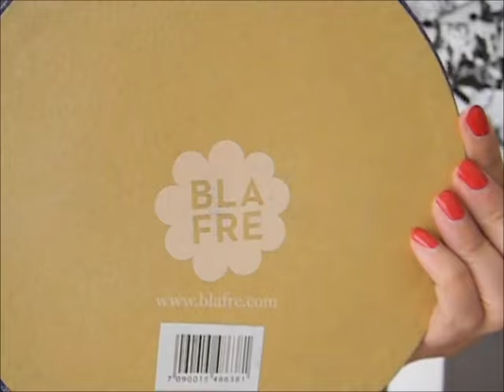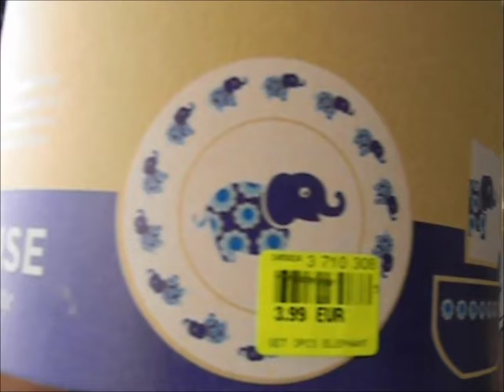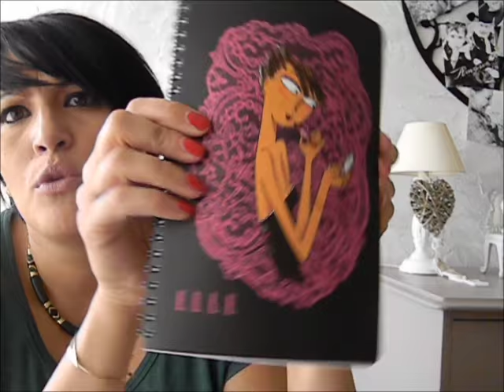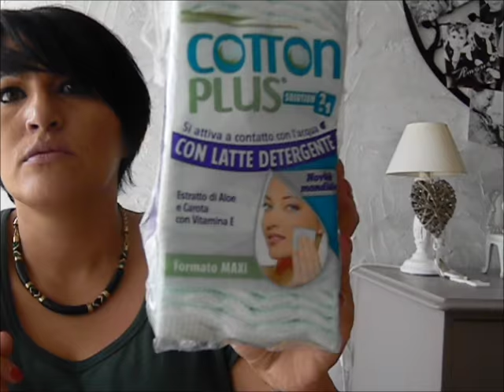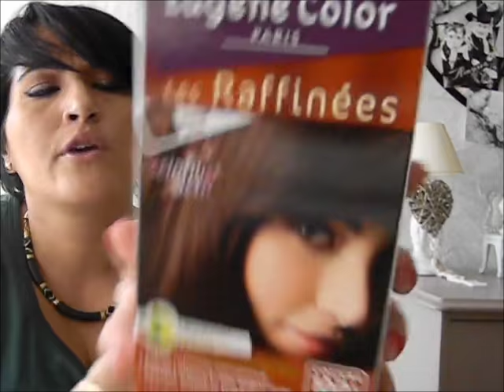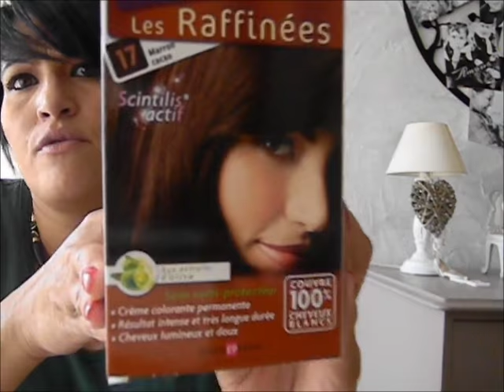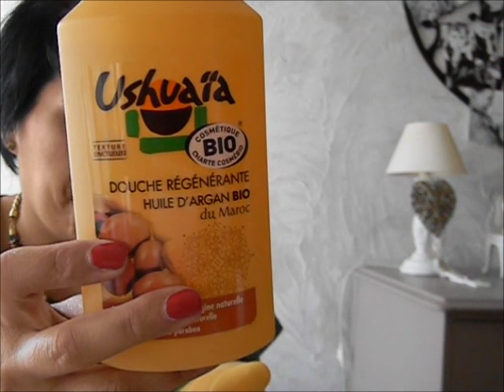▲ HAUL NOZ du 1er AOUT 2016 I N° 7 ▲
▲ Bonjour les nozaddict et merci de me soutenir et de liker mes vidéos vous êtes des anges 😄 ▲

On commence le mois d'Août comme il se doit avec un bon vieux haul noz qui déchire ça donne toujours envie de découvrir des marques inconnus et de qualités en plus,
Je vous embrasse fort, encore plus si vous êtes abonnés à ma chaine on ne va pas se mentir ça fait toujours plaisir !

▲Les produits " BLAFRE "qui est donc une marque Norvegienne et les prix de vente m'ont bluffés regardez ça

▲ Le collier que je porte ainsi que les clous d'oreilles sont des bijoux Stella&Dot je suis styliste ( distributrice ) pour la marque depuis peu, ils sont donc disponibles sur mon site

Si vous souhaitez des renseignements sur la marque Stella&Dot je suis à votre disposition,

▲ I HERB ▲

Avec mon code personnel " ZOS206 " vous bénéficierez de 5 a 10 $ de reductions.

▲ SUIVEZ MOI ▲

Pour les commentaires sans réponses, il faut simplement m'ajouter à vos cercles google+

▲On ne voit bien qu'avec le coeur. L'essentiel est invisible pour les yeux.▲